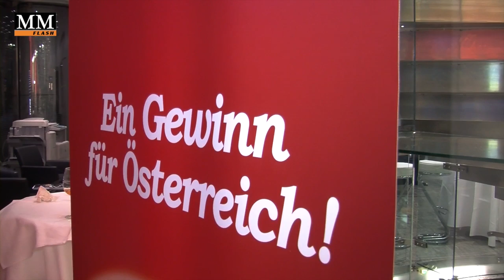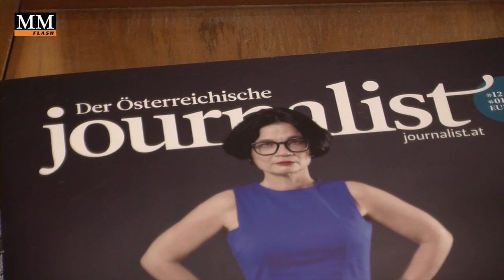Interventionen: Standhafte Top-Journalisten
Am Dienstag hat die Fachzeitschrift Der Österreichische Journalist die Journalisten des Jahres ausgezeichnet. Wir haben mit den Preisträgern Ulla Kramar-Schmid und Michael Nikbakhsh gesprochen und sie unter anderem gefragt, welche Erfahrungen sie mit Einmischungen von außen gemacht haben.